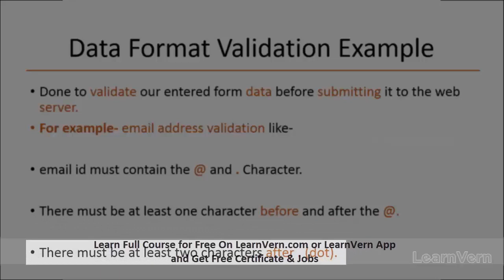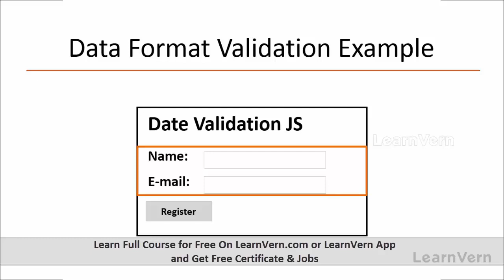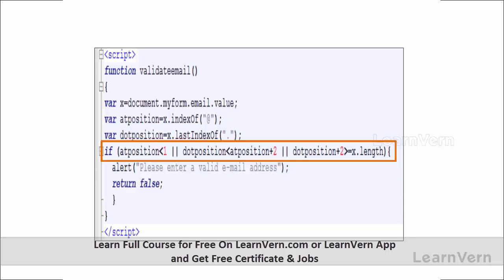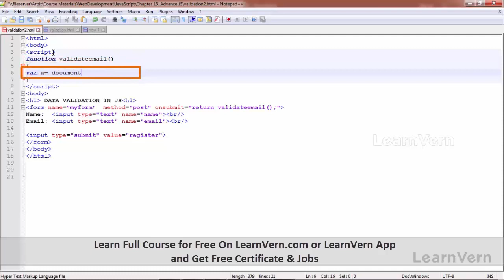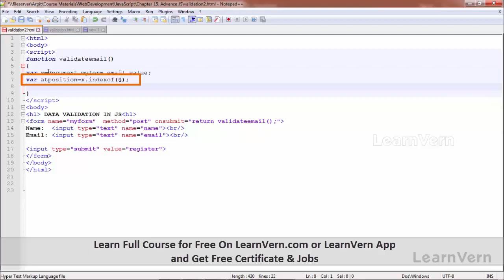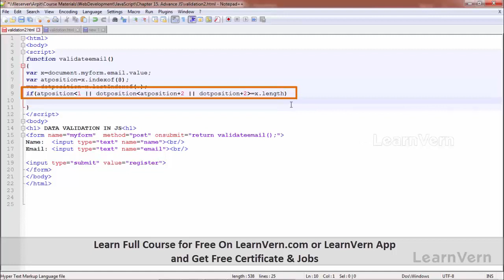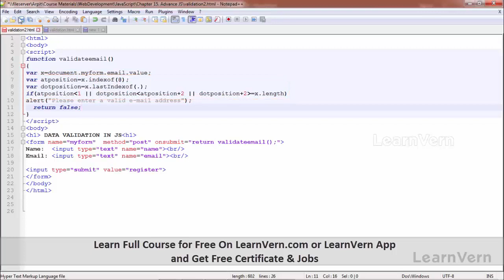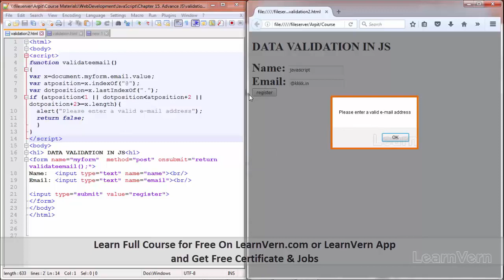What Is Data Format Validation In Javascript In Hindi? - Free On LearnVern